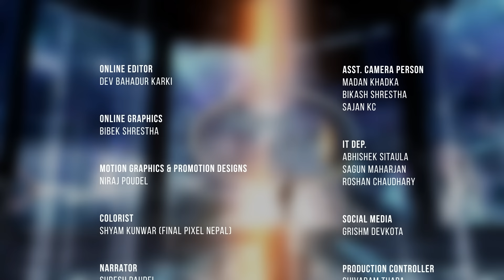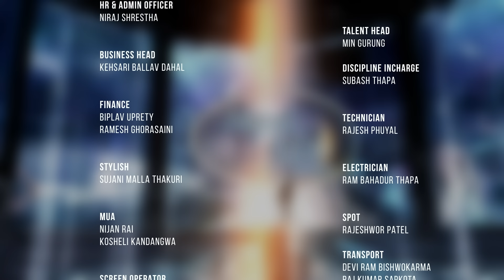NEPAL IDOL | SEASON 5 | GALA ROUND 3 | EPISODE 13 | TOP-16 ELIMINATION | AP1HD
Nepal Idol is a Nepali reality television singing competition that is part of the Idols franchise created and owned by Fremantle Media. Nepal Idol 2024 is the fifth season of "Idols" which airs exclusively on AP1HD TV.

SIMON FULLER

CONSULTING PRODUCER
CHITRA LANGEH

SURESH PAUDEL

MADHU SANJEL

ASST. DIRECTOR
NIMESH RAJBAHAK

EDITING INCHARGE
INDRA MANANDHAR

RA PRAVEEN SHRESTHA

REALITY PRODUCER
SUJAN SHRESTHA
SURENDRA BISHWOKARMA
SUBASH THAPA

ASST. DIRECTOR OF PHOTOGRAPHY

EDITOR
SUSHIL GHIMIRE
MILAN SHRESTHA
SUBIN DAHAL

CAMERA PERSON
HRITIK SINGH THAKURI
RAJENDRA SUWAL
NIRAN RAJ BANA
SANJAY PAUDEL
ASHOK GHIMIRE
SURENDRA MASKY
SURAJ THAPA
KAMAL PRASAI
BINAYA MALEKAR
ERIK SHRESTHA

ASST. CAMERA PERSON
MADAN KHADKA
BIKASH SHRESTHA
SAJAN KC

ONLINE GRAPHICS
BIBEK SHRESTHA

MOTION GRAPHICS & PROMOTION DESIGN
NIRAJ POUDEL

COLORIST
SHYAM KUNWAR (FINAL PIXEL NEPAL)

SOUND ENGINNER
RAMESH THAPA
KISHAN SHRESTHA
SUJIT NAPIT
SAJIN SHAKYA

NARRATOR
SURESH PAUDEL

MCR ENGINEER CHIEF
ROSHAN SHRESTHA

IT CONSULTANT
NISHAN SHRESTHA

IT DEPARTMENT
ABHISHEK SITAULA
SAGUN MAHARJAN
ROSHAN CHAUDHARY

GRISHM DEVKOTA

HR & ADMIN
NARESH MAN SHRESTHA
REKHA RAJBAHAK

NIRAJ SHRESTHA

BUSINESS HEAD
KEHSARI BALLAV DAHAL

FINANCE
BIPLAV UPRETY
RAMESH GHORASAINI

MARKETING CONSULTANT
BINOD OJHA

MARKETING
MADHURI SAPKOTA
PRATIVA LAMIGHATE
RITI SHRIVASTAV

PRODUCTION CONTROLLER
SHIVARAM THAPA

ART DIRECTOR
RAJU PAINTER

MCR ENGINEER
PRAMOD KOIRALA
DIPENDRA YADAV
RABINDRA KUMAR SHAH
NISHAN CHIKANBANJAR
ANAND ROY
YOGESWORI SHRESTHA
SUJAN THAPA MAGAR
RASHMITA SHAH
MANISHA YADAV

TALENT HEAD
MIN GURUNG

LOGGER
SUBASH THAPA

MUA
NIJAN RAI
KOSHELI LIMBU

TECHNICIAN
RAJESH PHUYAL

SCREEN OPERATOR
BINOD SHRESTHA

LIGHT TECHNICIAN
GYAN BAHADUR TAMANG
SUBARATNA MAHARJAN
NARAN GURUNG
GANESH NEUPANE

SPOT
RAJESHWOR PATEL

TRANSPORT
DEVI RAM BISHWOKARMA
RAJ KUMAR SAPKOTA
BISHNU ADHIKARI
BISHAL B.K.
MUKUNDA KHATIWADA
KHIRANTA GIRI

MUSIC
SUNDAR KUMAR MAHARJAN        - DRUMS
PRAJWAL LAMA                               - KEYS
SURAJ PRADHAN                             - GUITAR
SUDHIR KUMAR CHAUDHARY       - DHOLAK/CONGA
PRABIN KUMAR SHRESTHA          - GUITAR
SHAMBHU BANIYA                          - TABALA/MADAL
SANJEEV MAINALI                          - FLUTE
KRISHNA LIMBU                              - BASS

AN AP1 HD TV PRODUCTION FOR ANNAPURNA MEDIA NETWORK